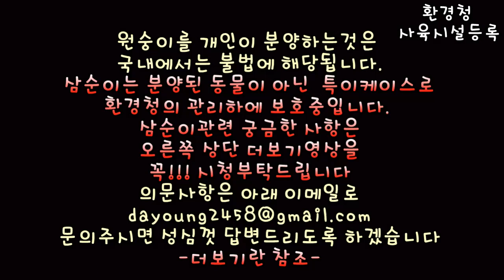우리삼순이는 싸우는걸 싫어해요